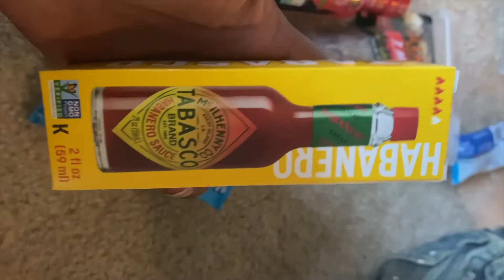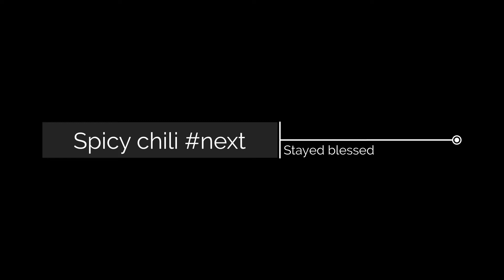We on the streets: jungle Jim’s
Loving my nephew, while taking a trip to jungle Jim’s. Nothing special for you…. Everything for me.